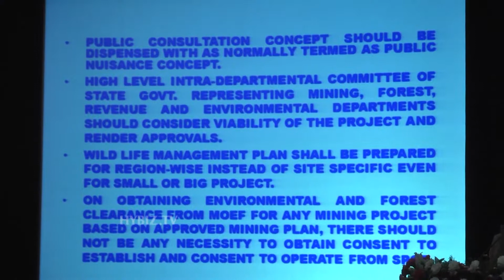Dr. S.K.Sarangi Immediate Past President at Green Mining-Hybiz.tv